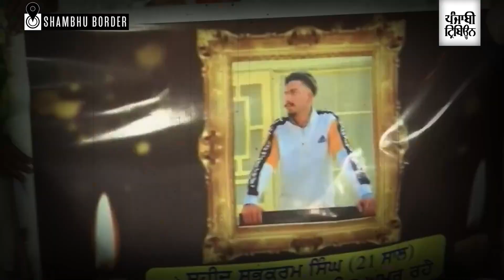Farmers take out candle march over Shubhkaran's death at Shambhu border